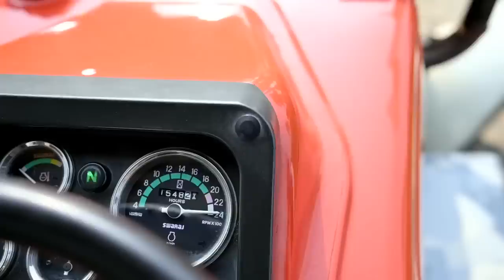swaraj855 reviw | tractor | tractors | tractor ki video | tektar | tractor trali | tractor gadi 855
swaraj855 reviw | tractor | tractors | tractor ki video | tektar | tractor trali | l ki master no.9914474741